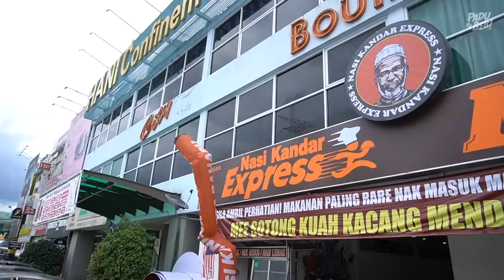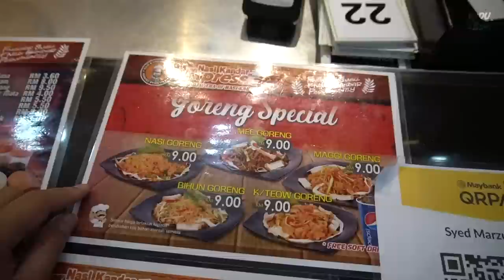Tak Viral Tapi Padu! Nasi Kandar Express Sekarang Dah Buka 24 JAM!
Korang ingat lagi tak aku pernah review Nasi Kandar Express ni pada tahun 2019?

Ya, pada waktu tu Nasi Kandar Express ni masih baru lagi bertapak di Bangi.

Kemudian mereka berjaya meluaskan cawangan mereka sampai ada 4 cawangan. Gempak kan!

Tapi nak dijadikan cerita, cawangan-cawangan tu tak dapat bertahan lama sebab PKP.

So sekarang ni mereka terus bertahan dengan 2 cawangan sahaja iaitu di Bangi dan Southville City. Cawangan Bangi sekarang ni dah open 24 jam beb. Jadi peminat nasi kandar boleh layan makanan diorang bila-bila masa je.

Equipment yang kami guna :

3. Go Pro Hero 7 Black
6. Zoom H5 External Mic

Support Business Kami :

1. Sambal Geprek Padu Beb
2. Rempah Ayam Goreng Nasi Kalut
3. Ubi Shake Know-Know Habis